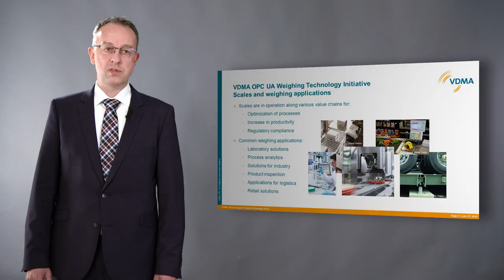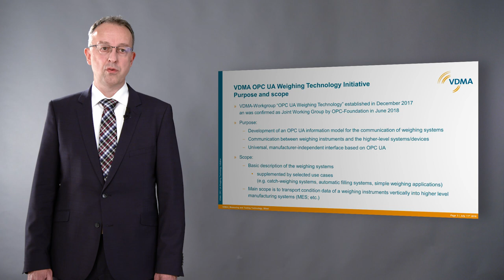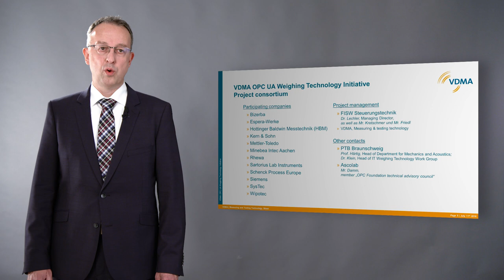VDMA Weighing Technology Initiative based on OPC UA - 2018 by Dirk Bösel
Learn from Dirk Bösel, VDMA about scope of VDMA Weighing initiative Technology Companion Specification which is to exchange relevant data for information and diagnostic purposes as well as to set configuration and production parameters such as target weight, tare weight and offsets. The interface also provides type specific data of the weighing instrument/system.